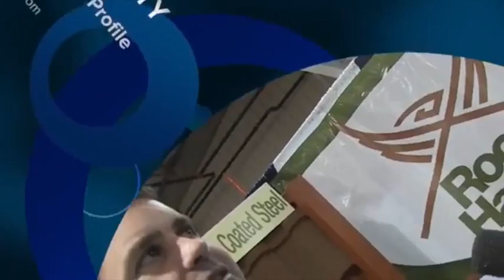Baskin, Darryl | The Future of Real Estate | OK.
Pick up the phone and dial (918) 212*0791 Baskin Specialists
It’s only fitting as eXp Realty officially open up for business in the Country of Canada and has gone public as eXp Realty International, that we take a minute to recognize those in eXp who have origins or backgrounds from outside of the U.S. As of Sept 2013, eXp Realty Canada is NOW open for […]